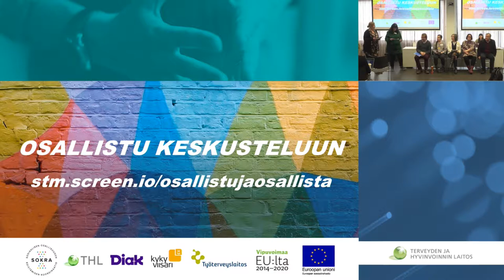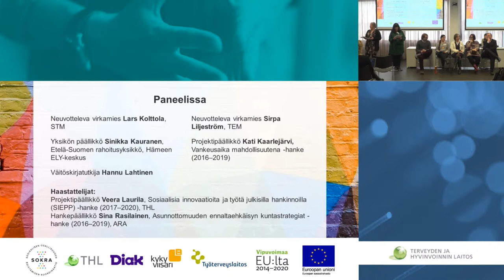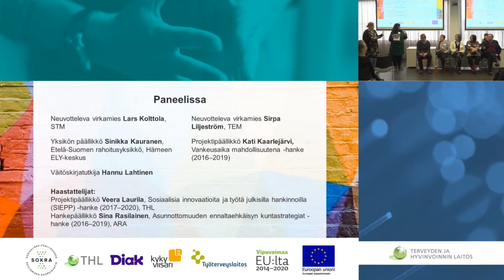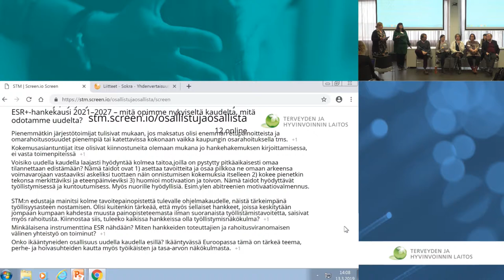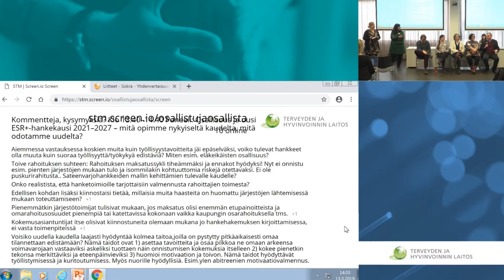Osallisuus ja uusi ESR+ hankekausi 2021–27 – mitä opimme nykyiseltä kaudelta, mitä odotamme uudelta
Paneeli: Osallisuus ja uusi ESR+-hankekausi 2021–2027 – mitä opimme nykyiseltä kaudelta, mitä odotamme uudelta?
Panelistit:
Neuvotteleva virkamies Lars Kolttola, STM, neuvotteleva virkamies Sirpa Liljeström, TEM, yksikön päällikkö Sinikka Kauranen, Etelä-Suomen rahoitusyksikkö, Hämeen ELY-keskus, väitöskirjatutkija Hannu Lahtinen sekä projektipäällikkö Kati Kaarlejärvi, Vankeusaika mahdollisuutena -hanke (2016–2019).
Haastattelijat:
Veera Laurila, Sosiaalisia innovaatioita ja työtä julkisilla hankinnoilla (SIEPP) -hanke (2017–2020), THL ja Sina Rasilainen, Asunnottomuuden ennaltaehkäisyn kuntastrategiat -hanke (2016–2019), ARA.

Seminaari: Osallistu ja osallista! Osallisuuden edistäminen ESR+-hankekaudella 2021–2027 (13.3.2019 Helsinki)

Koordinaatiohankkeet ovat osa Euroopan sosiaalirahaston Kestävää kasvua ja työtä 2014–2020 -ohjelmaa.

Videotuotanto: Mainostoimisto SST